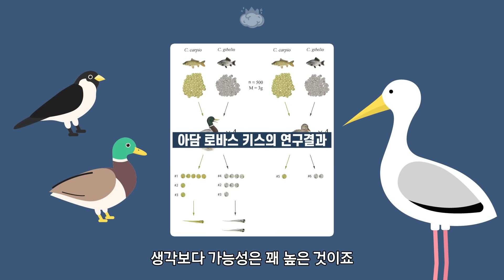산 중턱에 있는 연못에는 어떻게 물고기가 있을까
🧠 산 중턱에 연못이나 호수는 강이나 바다와 연결되어 있지 않은 경우가 있습니다
그런데 이런 곳에도 물고기가 살고 있기도 하죠

물고기가 등산을 해서 이곳으로 온 것 같지는 않은데
도대체 어떻게 산 중턱 연못, 호수에 물고기가 살고 있는 걸까요

참고자료